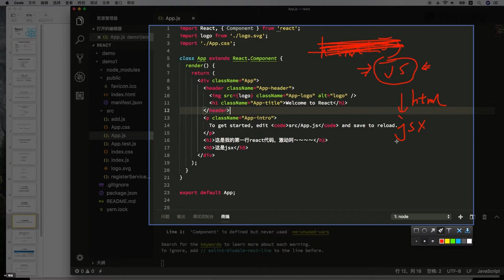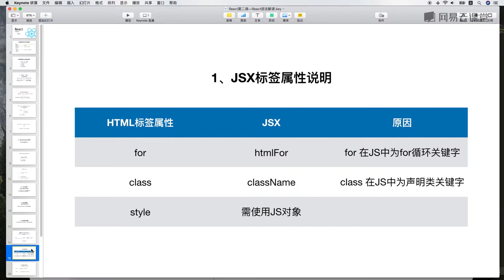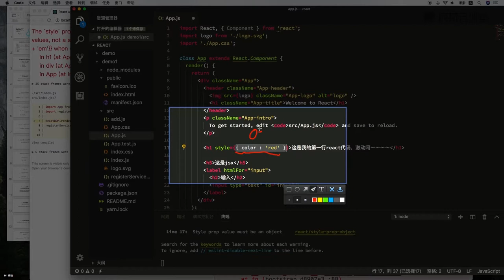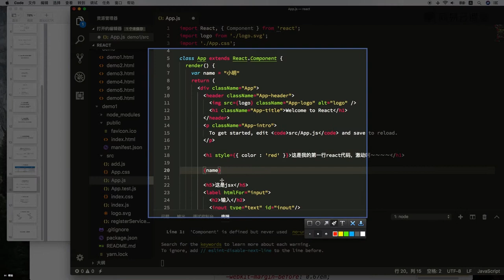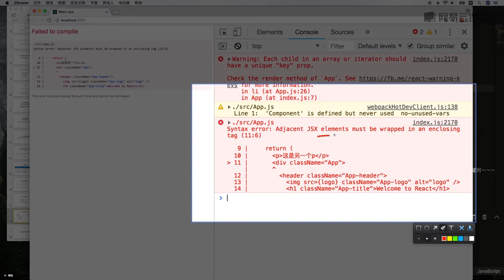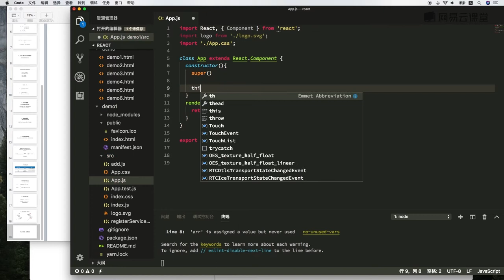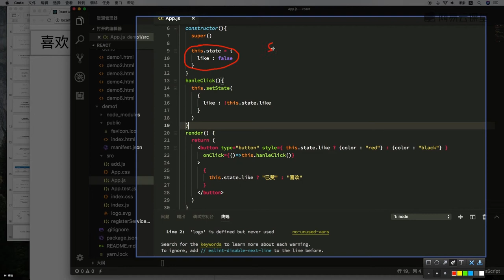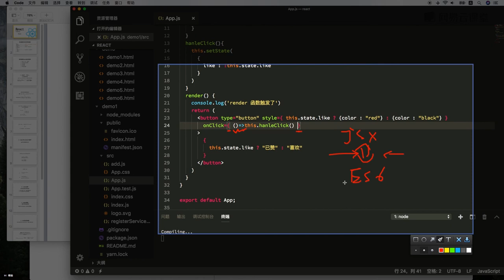2.2 React基础（下）：jsx细则和点赞demo —— 主流框架 react.js 快速入门 系列视频教程